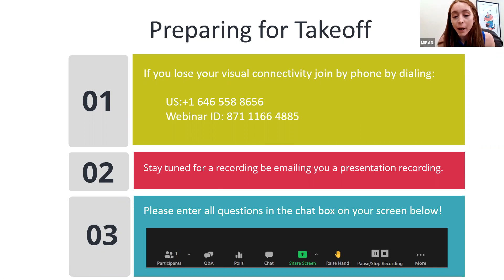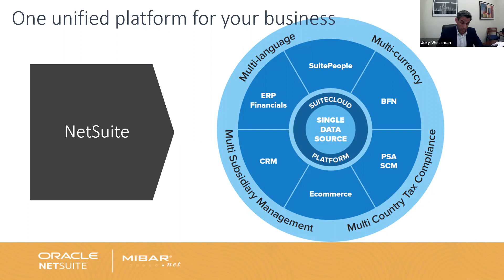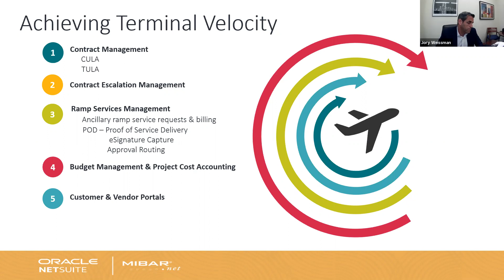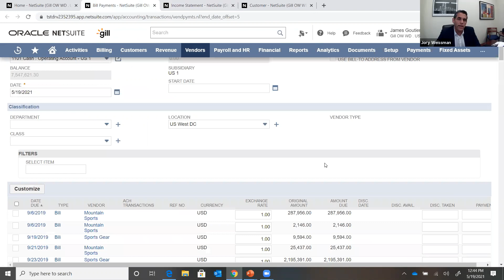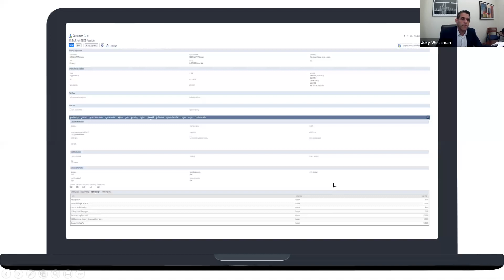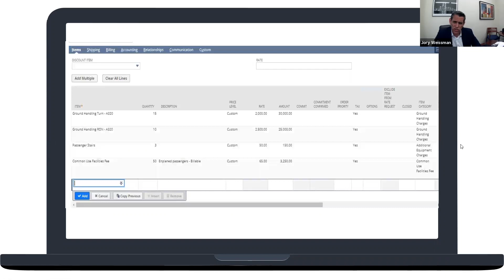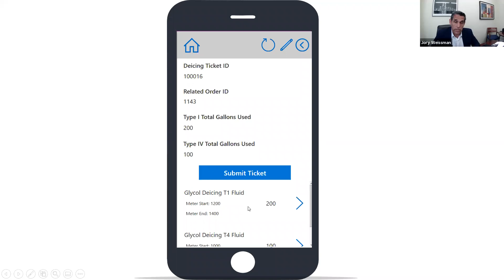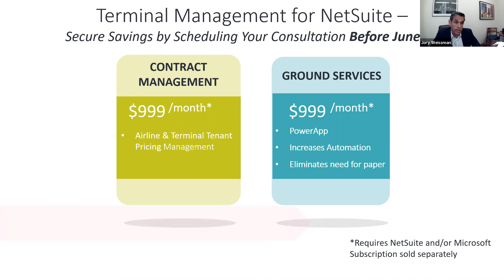Cleared for Takeoff: Challenges and Opportunities for Airport Terminal Management in the New Normal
Airports will face a variety of challenges on the journey back to normal. We showcase the story of Terminal One Group, the team in charge of operations at Terminal One at New York’s JFK Airport. As one of the busiest terminals at one of the busiest airports, the company has a world class reputation for passengers and pilots however their back-office was another story. Struggling to keep up with invoicing, reporting, tenant management, and more, they found a better way with MIBAR. Learn more about the MIBAR Terminal Management Solution